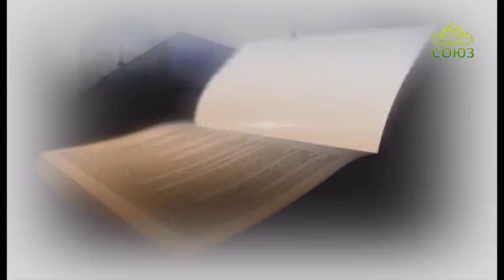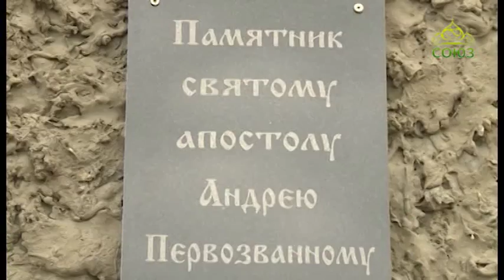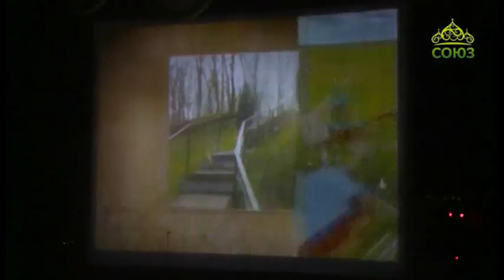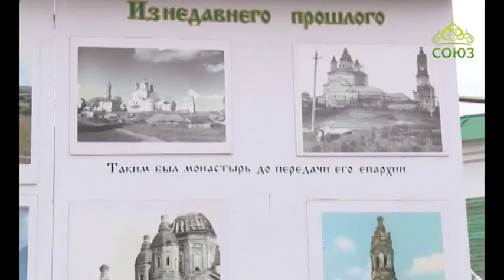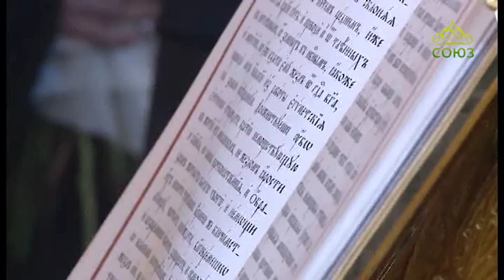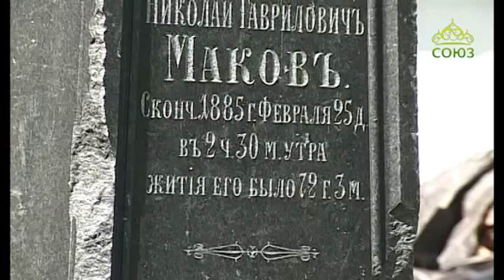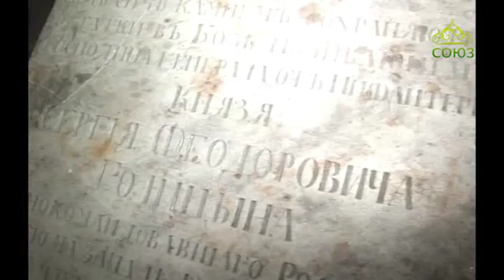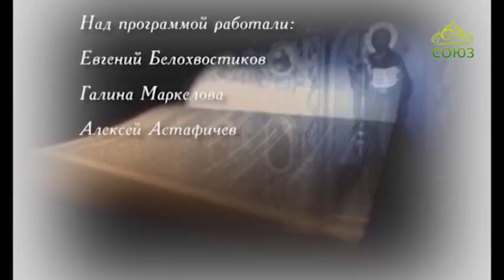Вопросы веры (Пенза). Выпуск от 3 августа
Информационно-просветительская программа Пензенской митрополии.